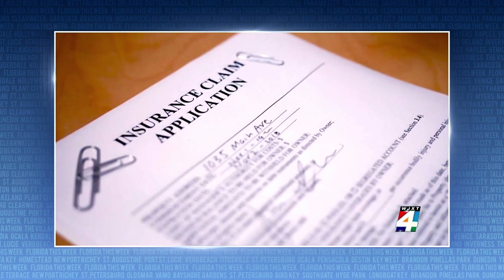Florida Insurance woes discussed in D.C. | Florida This Week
Rob Lorei and a group of panelists discuss the Florida insurance concerns making it to Washington D.C.